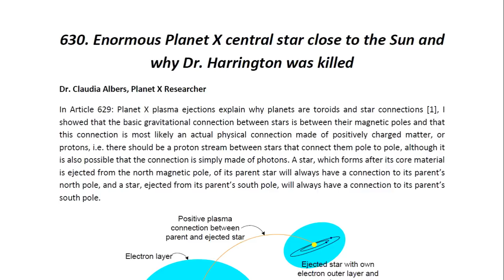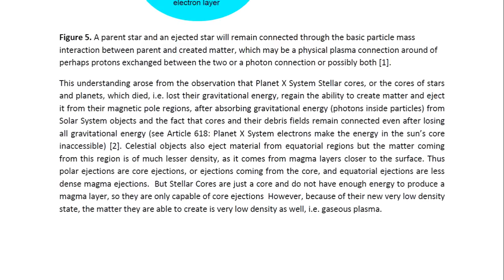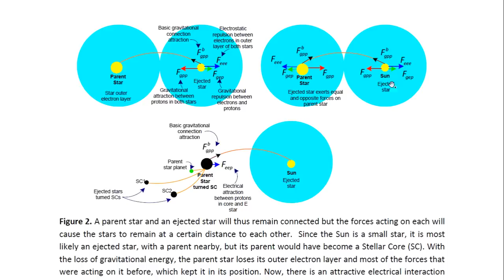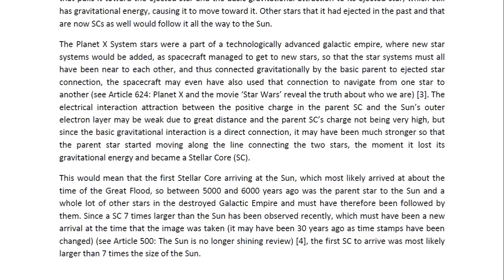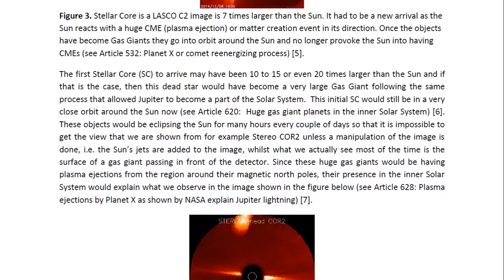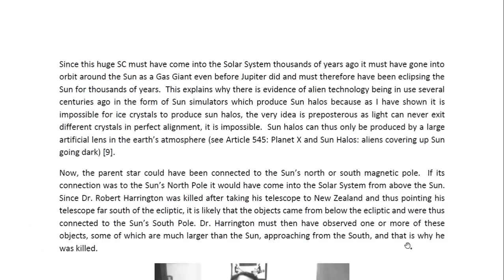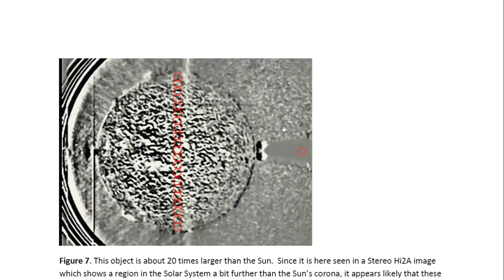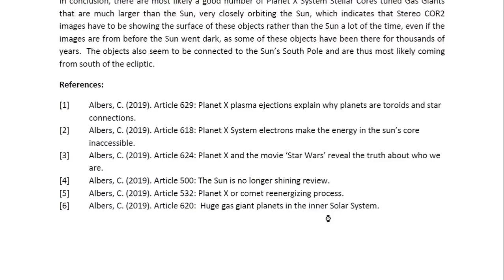Physicist Report 630 Enormous Planet X central star close to the Sun